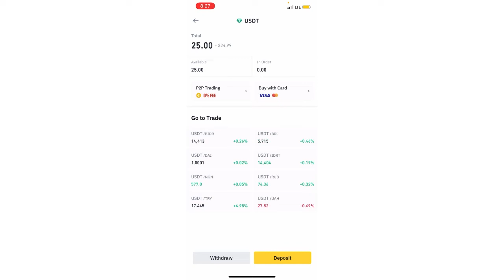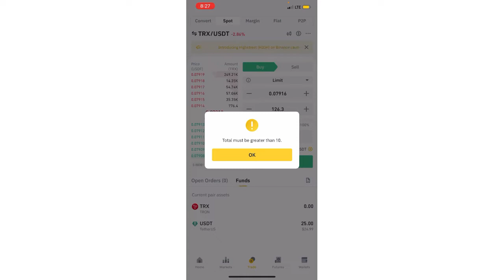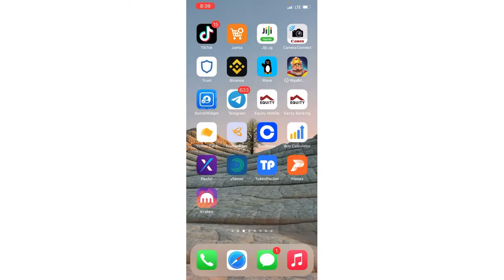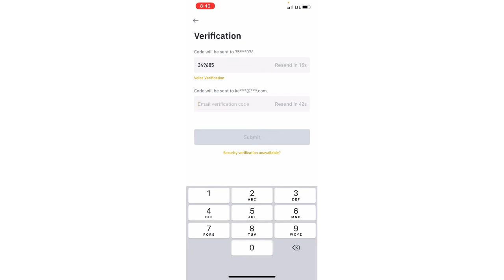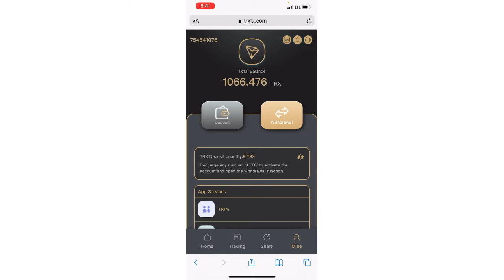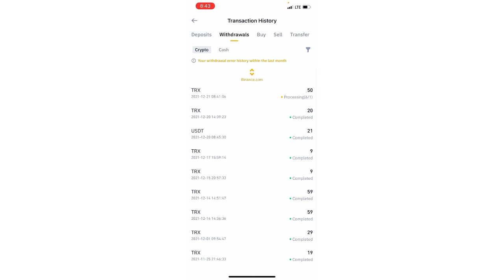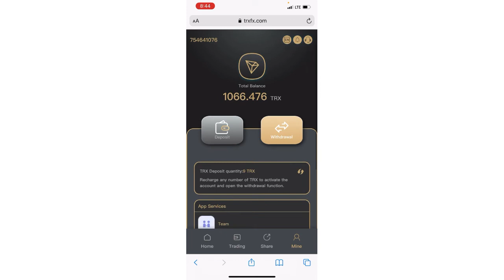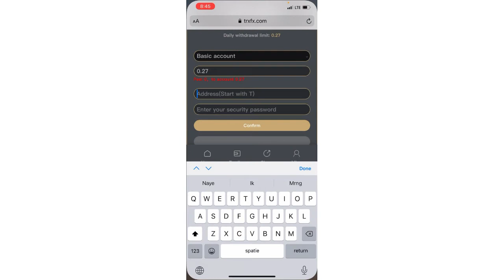How to make money online in Uganda TRX - pt 2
This video is about making money online In Uganda

MrNetun.com

Youtube.com/MrNetun
Hello, my name is IAN NETUN😉🤓😎 and my goal with "MR NETUN" YouTube channel is to help you make 💴 💰 online! If you're interested 🤗in learning methods📋 on how to make money🤑 online and start earning income 😳using the internet fast⏱, you've come to the right place!🥇 Consider subscribing for new videos regularly showing how I earn 💵 online and how you can too.
On this channel, I will show online business 💡 , side income and side hustle strategies, and more!

HOPE I WAS THE FIRST ONE TO WISH YOU A LOVELY DAY 😌😍!

LOVE YO ENERGY